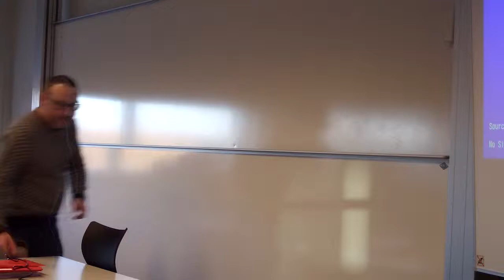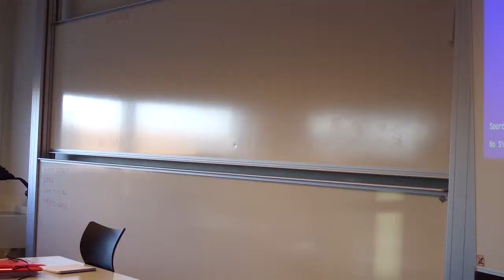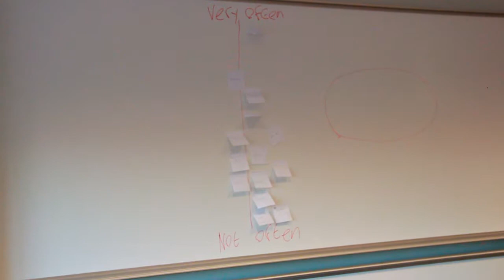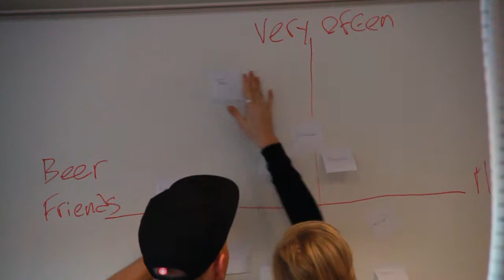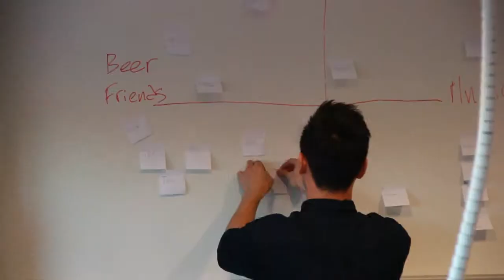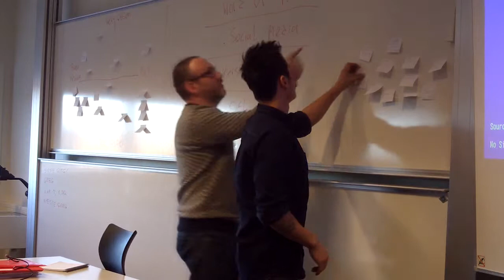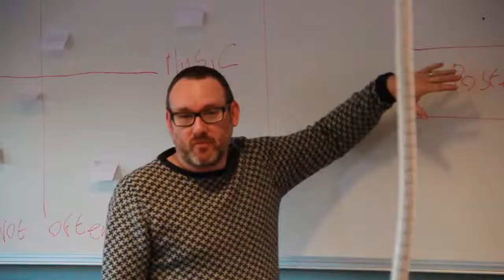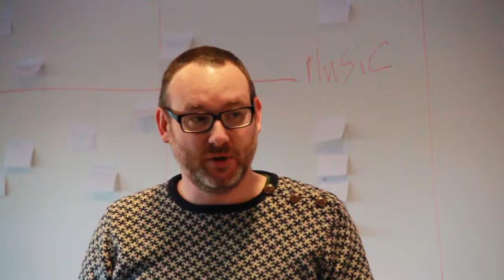Collecting Field Data by Greg McQueen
3 simple exercises on how to collect data in this case about people attending at gig or concerts. How often are they going there. If they are, what for? Beer and friend or music. What is the most important when they go there and from where they are getting to know about those events. Really simple exercises but also really helpful.